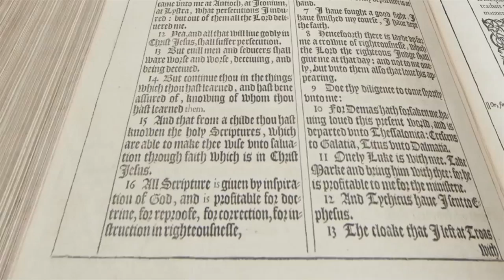The Power of Praise - Kenneth Young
Kenneth Young preaches at chapel as part of the Student Preaching Series.  February 25, 2014